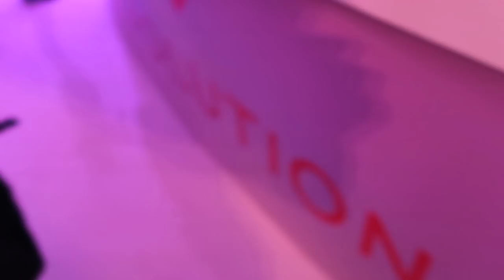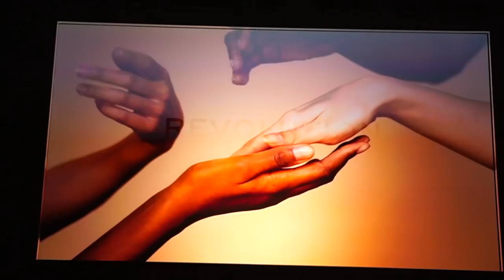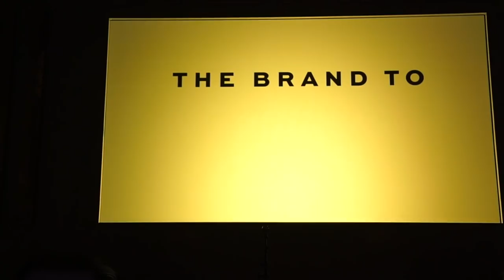LONDON VLOG: MAKEUP REVOLUTION PARTY, MEETING SOPHDOESNAILS, REVOLUTION PRO!?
☆Hey Everyone! ☆

Hey guys here is my London Vlog, hope you Enjoy! I went to the Makeup Revolution Party Launch where they announced the new line of Revolution Pro! which is featured on Revolution Beauty and Superdrug.

People in my vlog and their channels below!

Also a big thanks to the Revolution Beauty Team for the amazing opportunity to be there!.

-Depop- bethdutton1

⬇︎Answers to some question’s you might have⬇︎

- Music: All music is made for me by my boyfriend♡♡♡: Dan Jackson
- Editing software: Final Cut Pro X
- Camera: Sony A6500 w/ Sigma 17-70mm f2.8-4 Macro Lens
- Thumbnails: Photoshop CC
- Age: 22
- Based: Derby, UK
- Why do you always stumble when you talk and say words wrong: I have APD which is a learning difficulty which means that I struggled to learn how to talk properly and I struggle to listen to what people are saying. I’ll do a video on it one day maybe!
- Why did you start youtube: I wanted something to look back on and I really want the chance to be creative! I was going to do a blog but I can’t write at all and don’t find writing enjoyable!
- Will you do vlogs: Maybe if I get enough subscribers but I’ve got far too much going on at the moment that I wouldn’t be able to keep up with it all!